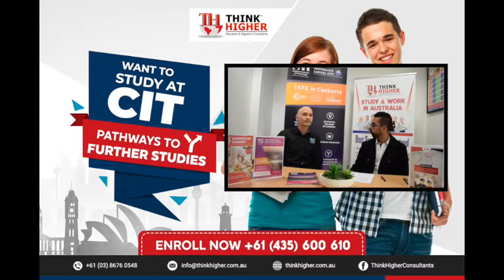Canberra Institute of Technology With Think Higher Consultants PART 2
Discussion with Jason Davis (Canberra Institute of Technology International Coordinator - International Recruitment)  and Aneel Khowaja (Director and Co-Founder Think Higher Consultants).

Following topics were discussed
1. CIT Programs
2. CIT background / history
3. CIT benefits
4. Studying at ACT benefits
5. Exciting Promotions and intakes